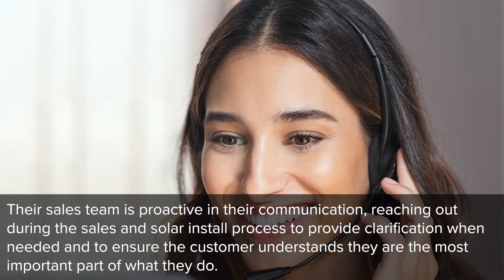2022 Spark Award Winner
Congratulations to our 2022 Spark Award winner Empower Energy Solutions!